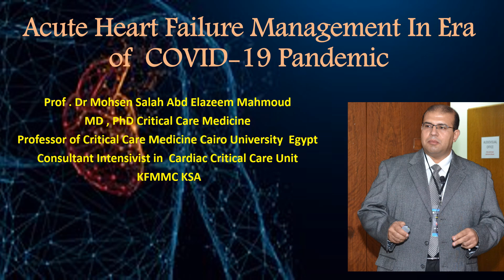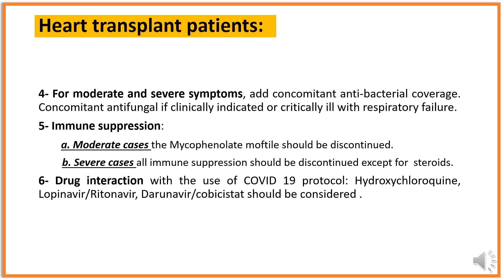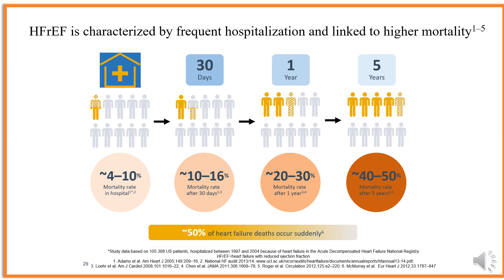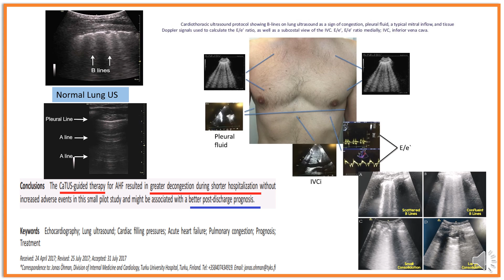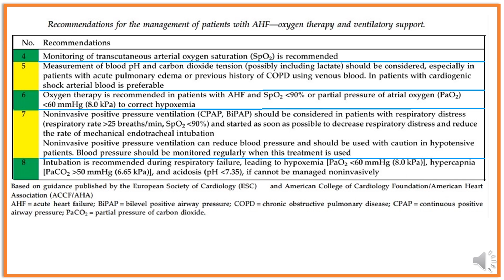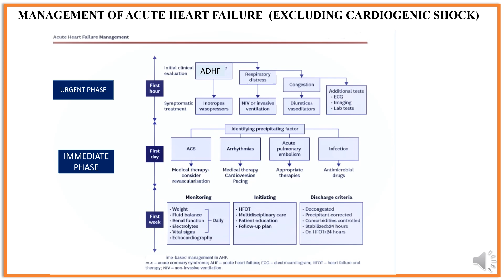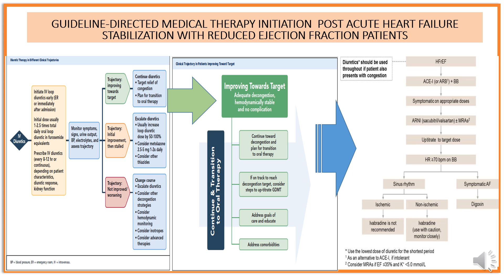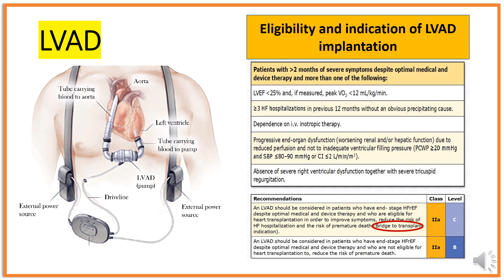Acute Heart Failure Management during the COVID 19 Pandemic - Dr. Mohsen Salah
The lecture describes in details the heart failure diagnosis and management in patients with COVID- 19 infection